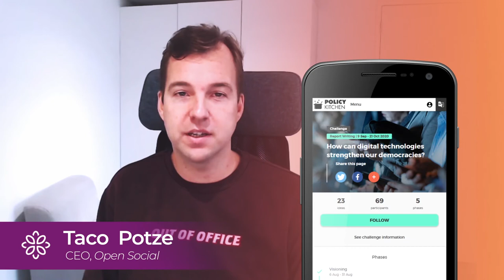Crowd Innovation Webinar | 18 November 13:00-13:45 | Open Social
During this webinar you will learn how innovative digital technology helps organizations crowd-source ideas from an online community and drive real-world change. Join Taco Potze, Founder & CEO at Open Social, and Eduardo Belinchón, Digital Innovation Manager at foraus.

-  Learn more about online communities and crowd innovation tools
- Find out how Swiss Think Tank foraus help shape foreign policy through crowd-sources ideas from its Policy Kitchen online community
- See a demonstration of Open Social’s and one of its most unique features
- Ask all the questions you have in a Q&A session